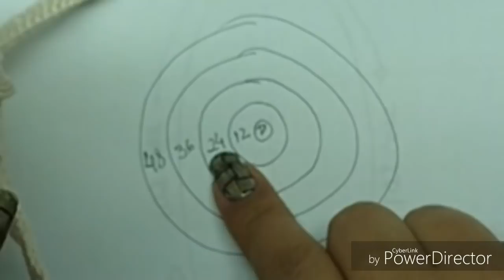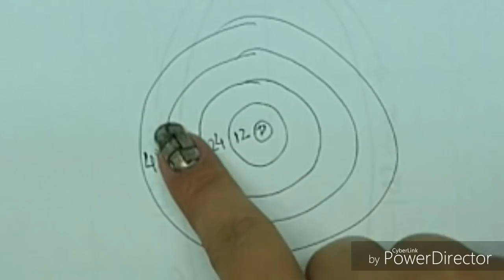DIY CROCHET PONTO FANTASIA DE 4 CARREIRAS HD 720p